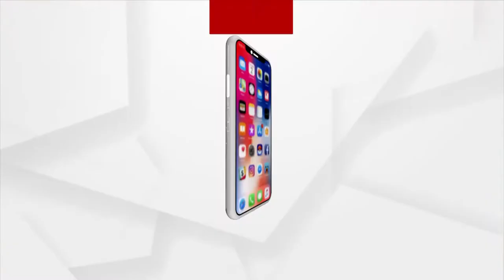Barabati Dhauli Express | 13 March 2022 | Argus News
+ମିଠା ପ୍ୟାକେଟ୍‌ରେ ଗୋ-ମାଂସ
+ରାଜଧାନୀରେ ପ୍ରାକ୍ ନିର୍ବାଚନୀ ହିଂସା ଘଟଣା
+ବାଣପୁରରେ ଲୋକଙ୍କ ଉପରେ ଗାଡି ଚଢାଇବା ଘଟଣା
+ମହଙ୍ଗା ପଡିଲା ବିକଟାଳ ଶବ୍ଦ
+କଟକରେ ଜମୁଛି ପୌର ନିର୍ବାଚନ ପ୍ରଚାର
+କୁନି ମୁହଁରେ ଫଟାଫଟ୍ ଉତ୍ତର
+ସିକେ ନାଇଡୁ ଟ୍ରଫି ପାଇଁ ଘୋଷଣା ହେଲା ଓଡିଶା ଦଳ